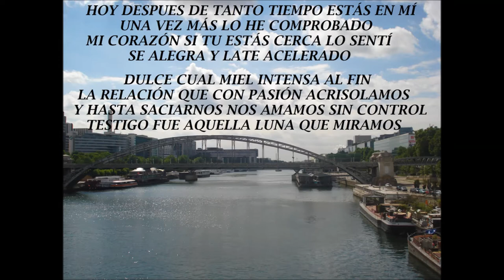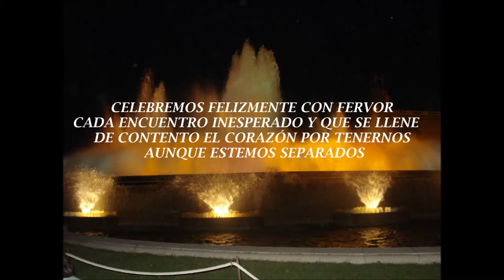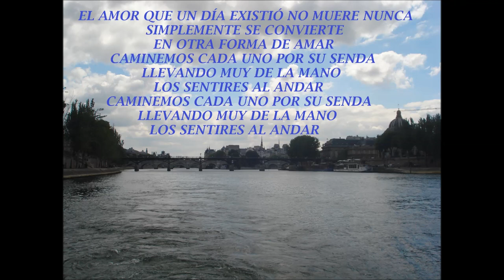HE VUELTO A VERTE (Bolero son) Antonio Bustamante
No me cabe duda que el amor no acaba, una vez que se entrega deja huellas indelebles cual tatuaje en el alma. Para todos aquellos que han vivido esta hermosa experiencia esta composición poético -musical.